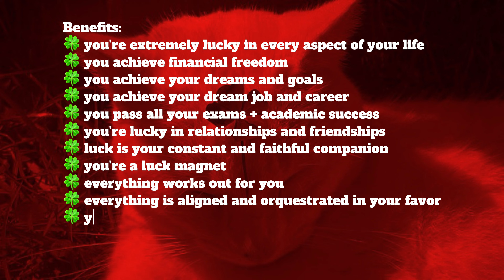𝟕𝟕𝟕𝐇𝐳 | INSTANT: EXTREME LUCK SUBLIMINAL ‼️ (𝐮𝐬𝐞 𝐰/ 𝐜𝐚𝐮𝐭𝐢𝐨𝐧)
I AM SO EXCITED TO PRESENT THIS VIDEO TO YOU. It's very potent and I suggest you don't overuse it. This subliminal contains extreme and exaggerated affirmations for luck, wealth, abundance, prosperity, dream job and career, academic success, lottery win, and more. I also included 777Hz frequency and Brown Noise. The benefits I'll put in the description are only a fraction of what this subliminal actually does. I promise this sub will change your life. Please keep reading.

*You can also use the 'Thanks' button below my videos.* 🩶

Benefits:
🍀 you're extremely lucky in every aspect of your life
🍀 you achieve financial freedom
🍀 you achieve your dreams and goals
🍀 you achieve your dream job and career
🍀 you pass all your exams + academic success
🍀 you're lucky in relationships and friendships
🍀 luck is your constant and faithful companion
🍀 you're a luck magnet
🍀 everything works out for you
🍀 everything is aligned and orquestrated in your favor
🍀 you're a powerful manifestor
🍀 you're free from bad karma
🍀 permanent results
🍀 +++ booster

Tips:
- relax
- drink plenty of water
- trust that your results are here
- add this to your playlists and be consistent

*Under section 107 of the Copyright Act 1976, the provisions of "fair use" allow for the use of copyrighted materials for purposes such as criticism, commentary, news reporting, teaching, scholarship, education, and research.*